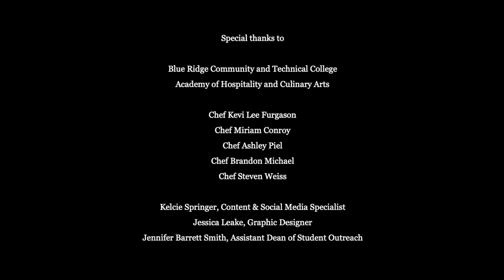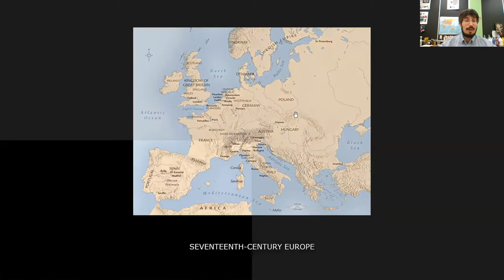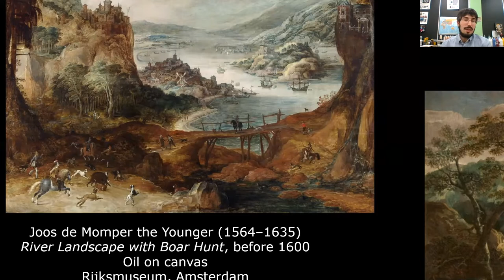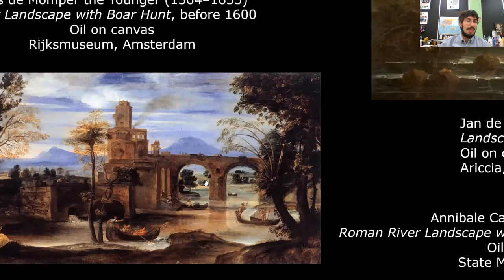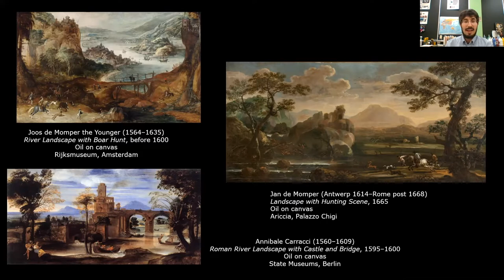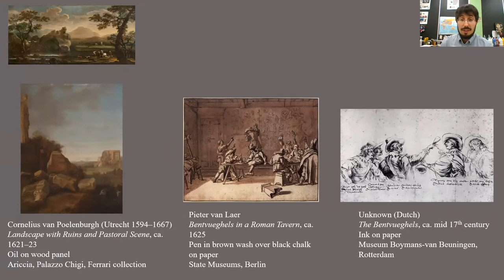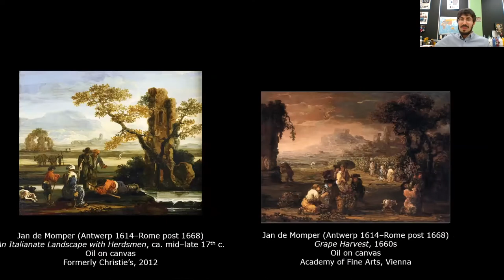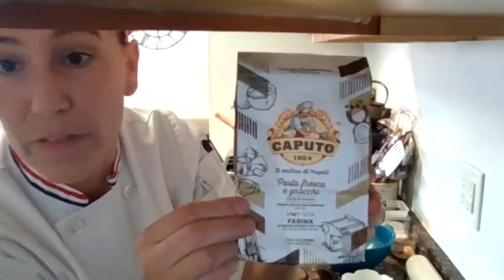ArtBites - Primo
Featuring Chef Ashley Piel and Daniel Fulco PhD., Agnita M. Stine Schrieber Curator. Create a beautiful fresh pasta “alla Chitarra,” with Chef Ashley Piel, then make an herbaceous Roman-inspired sauce with browned butter, wild mushrooms, pistachios, and Pecorino Romano. This culinary visit to the Roman countryside will be paired with a discussion of Jean de Momper’s Landscape with Hunting Scene.